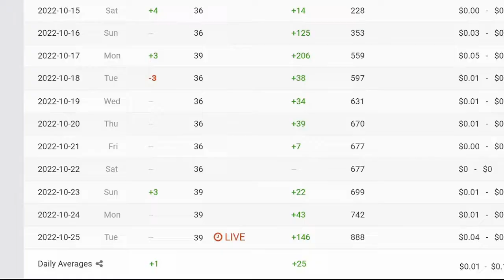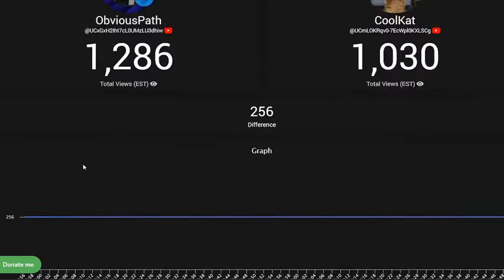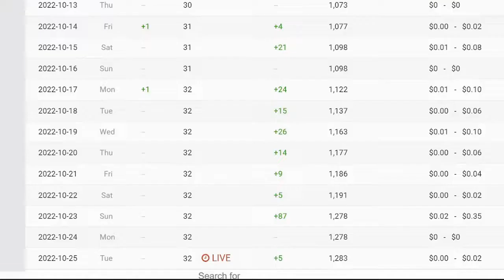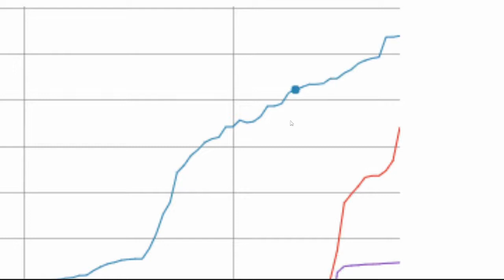An update on the subscriber battle I'm in (see update in description)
Really seems to have stalled out in terms of subs, can you all please watch my videos (if you want) to keep me ahead of coolkat in views?
I'm not sure what the goal is in views though... 1400? 1500? 2000?
suggest ideas down below please!

UPDATE:
Well I am ending my channel (see my other video) and I have unlisted all my other videos,
so that means I'm probably going to loose all my views and Coolkat is 10 subs ahead now so I officially surrender in terms of the subscriber and view war with Coolkat.  It was fun while it lasted:)